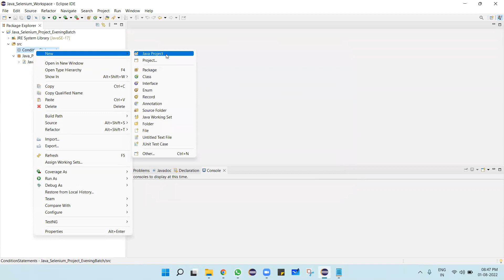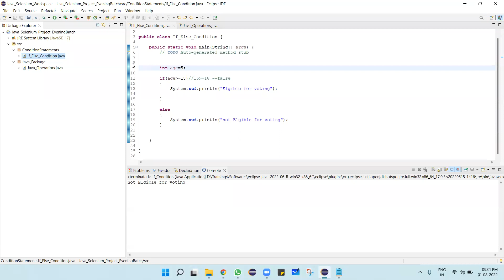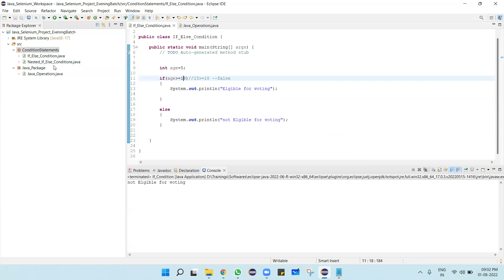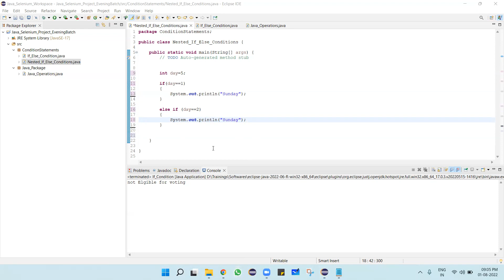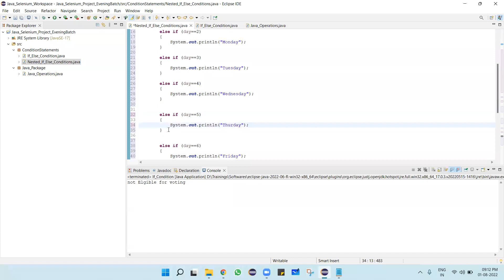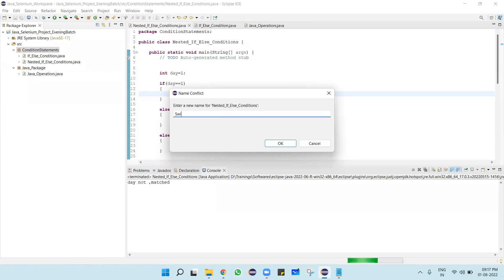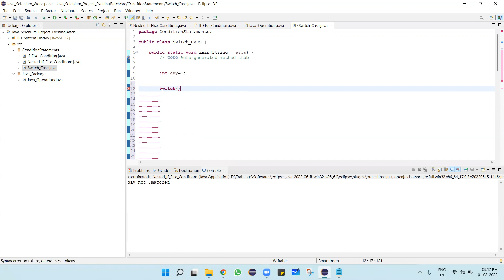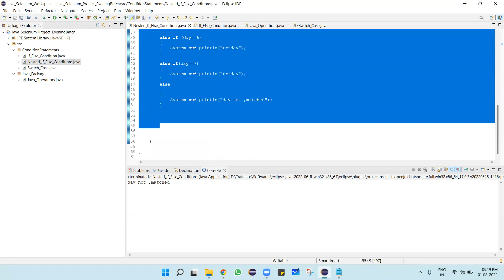Tutorial-5: Java Conditional Statements Part 1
In this tutorial we will learn about the Java Conditional Statements
Contents:
1. if
2.if-else
3.Nestesd else-if
4.Switch